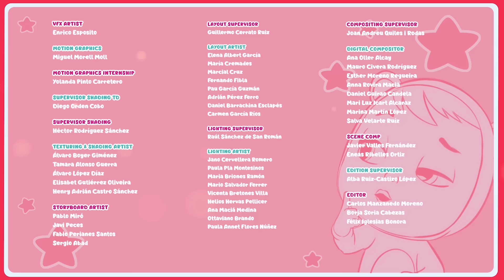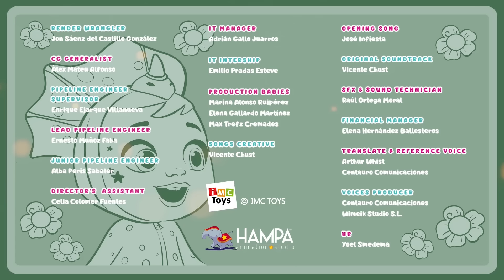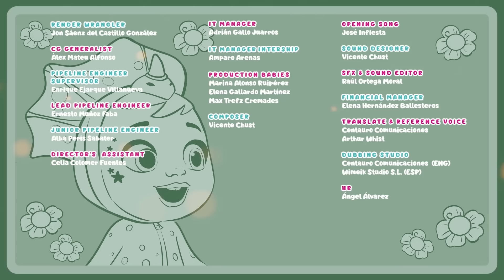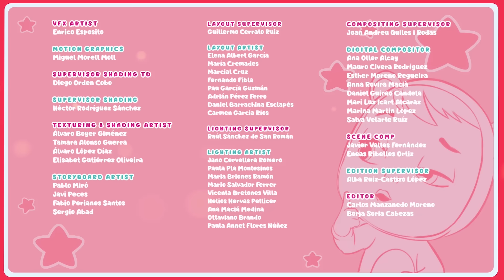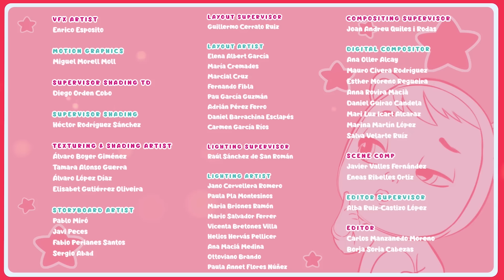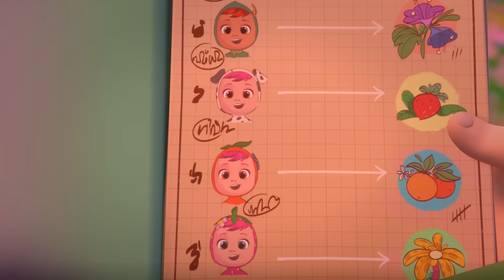アイスワールドで何が起こるの 🍧 ライベイビーズ 💦 マジックティアーズ 💕 CRY BABIES 💧 MAGIC TEARS 🌈 コレクションズ